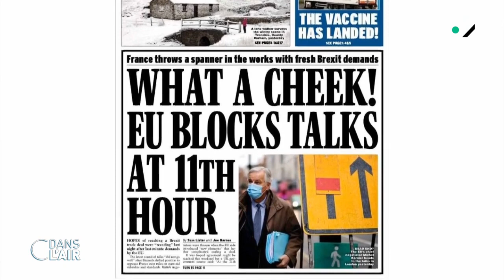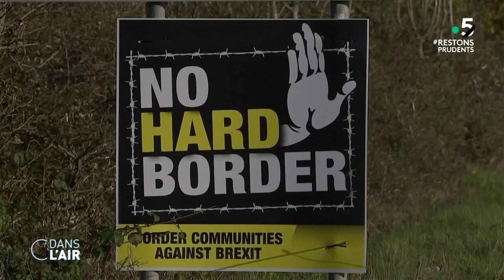Brexit : Alors Boris, tu veux ou tu veux pas ? - Reportage cdanslair 09.12.2020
Le Premier ministre britannique Boris Johnson et la présidente de la Commission européenne Ursula von der Leyen se retrouvent ce mercredi à Bruxelles pour tenter de débloquer les négociations post-Brexit.
Cette rencontre au sommet intervient à trois semaines de la rupture définitive entre Londres et l'Union européenne après des mois de pourparlers sur les sujets qui fâchent et la menace accrue d'un no-deal avec des conséquences économiques importantes pour les deux parties. Car si depuis mars les discussions ont avancé sur plusieurs points, Britanniques et Européens achoppent toujours sur les trois mêmes sujets : l’accès aux eaux britanniques que les Européens souhaitent garder, la manière de régler les différends dans le futur accord et les garanties exigées par l'UE (que Londres refuse) en matière de concurrence en échange d'un accès sans droits de douanes ni quotas au marché du continent.

Des points de blocage qui sont toujours l’objet d’un bras de fer intense et laissent entrevoir la possibilité d’un départ sans accord. D’autant que dans cette phase finale des discussions, le Royaume-Uni continue de souffler le chaud et le froid. Ainsi après avoir brandi la menace d’un retour des frontières avec l’Irlande du Nord envers et contre l’accord conclu en janvier avec les Européens, ce dernier a rétropédalé. Mardi 8 décembre 2020, les deux partis ont convenu d’un “accord de principe” sur les dispositions douanières spécifiques à l’Irlande du Nord, censées éviter le retour d'une frontière avec la République d'Irlande. La nouvelle a soulagé l'Irlande, en première ligne du choc qui s'annonce le 31 décembre prochain à la fin de la période de transition quand le Royaume-Uni va sortir du marché unique et de l'union douanière.
Dublin a exprimé l'espoir que "l'élan va se poursuivre dans les négociations" en cours. De son coté, Boris Johnson a jugé, ce mercredi, qu’il était encore possible d’arriver à un "bon accord" commercial post-Brexit avec l’Union européenne malgré des exigences de Bruxelles en l’état qu'"aucun Premier ministre ne devrait accepter".

La rencontre de ce soir se déroulera à la veille d'un sommet des Vingt-Sept où quel que soit son résultat, le Brexit sera au cœur des échanges. Les États membres ont dit espérer un accord mais pas "à n'importe quel prix" et la France a averti qu'elle n'hésiterait pas à y mettre son veto si ses pêcheurs étaient sacrifiés.

Alors en cas d'échec, que se passerait-il ? Si au 1er janvier le Royaume-Uni divorce de l’Europe sans accord, cela induirait tout d’abord le retour de droits de douanes avec des échanges commerciaux régis par les seules règles de l'Organisation mondiale du commerce (OMC).
À très court terme, au vu du retour de contrôle aux frontières, cela induirait également des embouteillages au niveau du tunnel sous la Manche et des embarquements des bateaux. De longues files d’attente que l’on observe déjà à Calais depuis plusieurs semaines et qui exaspèrent riverains et professionnels des transports. Selon la préfecture, plus de 8000 camions franchissent aujourd'hui la Manche chaque jour dans chaque sens, contre 6000 en moyenne habituellement. Une augmentation du trafic qui s’expliquerait par le fait que les Britanniques seraient en train de remplir leurs stocks comme jamais par crainte des droits qui risquent d'être imposés à partir du 1er janvier.

Sans accord, le Royaume-Uni sortirait également des négociations annuelles de l’UE sur la pêche et pourrait interdire l’accès à ses eaux aux bateaux européens. Par ailleurs, pour nombre de politologues, avec un Brexit dans ces conditions, la problématique de la frontière irlandaise ne manquerait pas de revenir dans les débats.

Diffusion : tous les jours de la semaine à 17 h 45
Rediffusion : tous les jours de la semaine à 22 h 30
Format : 65 minutes
Présentation : Caroline Roux et Axel de Tarlé
Réalisation : Pascal Hendrick, Jean-François Verzele et Jacques Wehrlin
Production : France Télévisions/Maximal Productions